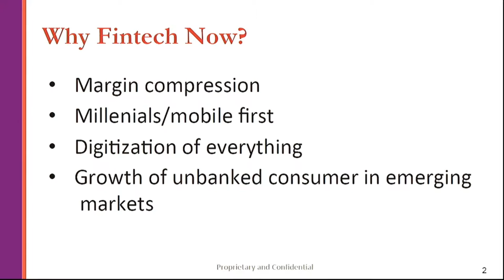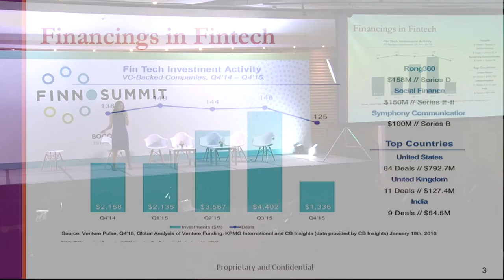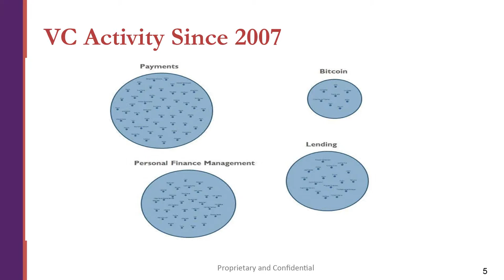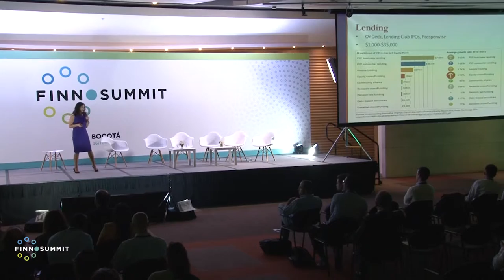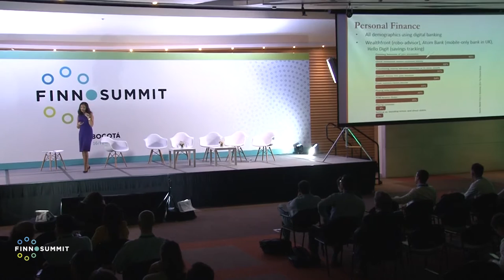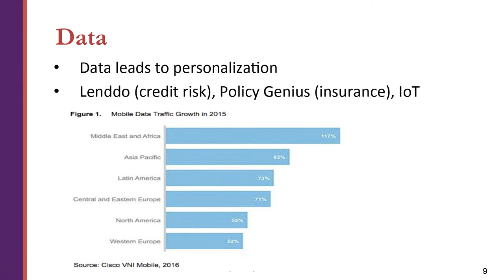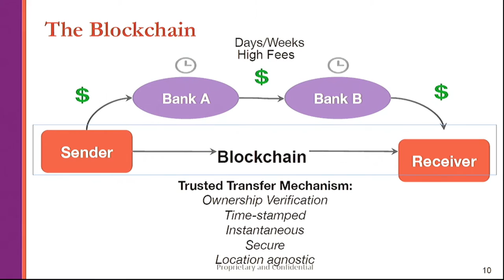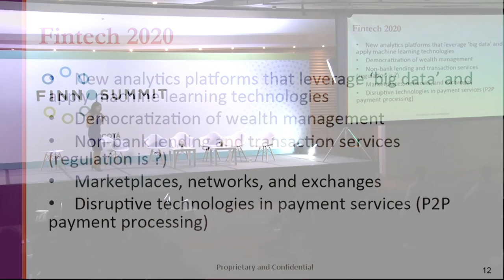Keynote: Jalak Jobanputra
Fintech 2020: Horizonte transformador. (En inglés)

Keynote: Jalak Jobanputra (Founder and Mananging Partner, FuturePerfect Ventures).